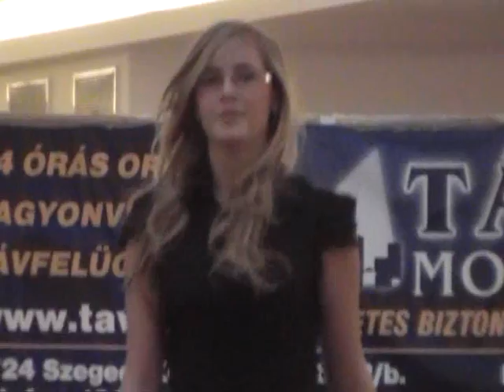délalföld szépe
szépségvetélkedő